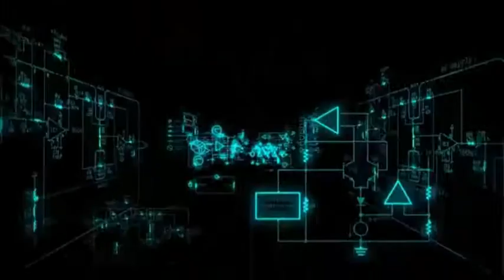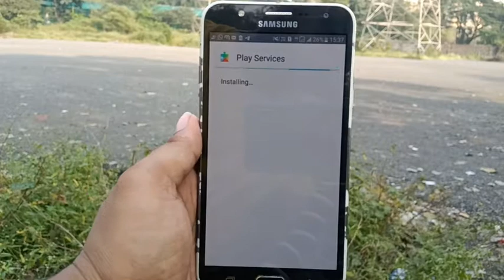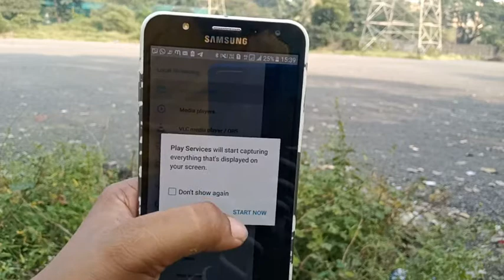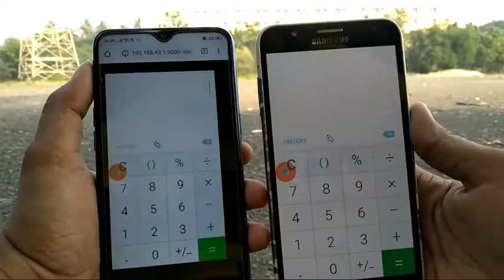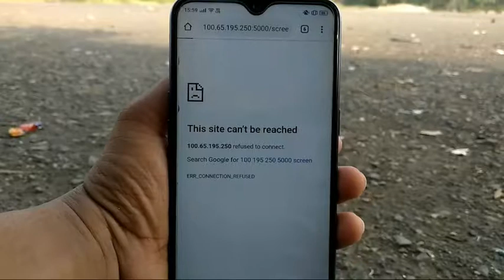See Other Phone Screen Live On Your Phone